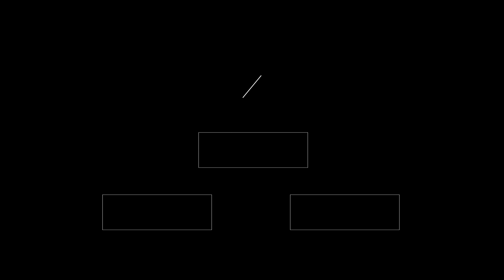Aitua : Life is a Scam - Aitua Music Concert (Flèche d'Or)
Extrait du Concert Aitua Music qui s'est déroulé à la Flèche d'Or le 9 novembre 2023

Artistes:
Aitua Igeleke - Guitariste 3.0 / Chant
Alexandre Bamba - Basse
Mario Orsinet - Batterie